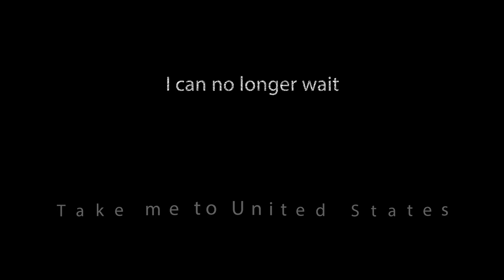Can Sakirt - TEXTACY #2 (FIXED)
HOMEWORK 4(?) for DGMD E-37: Introduction to Motion Graphics and Story Visualization